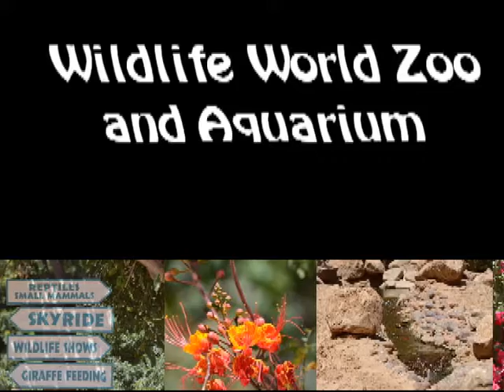Kale's 4th Birthday